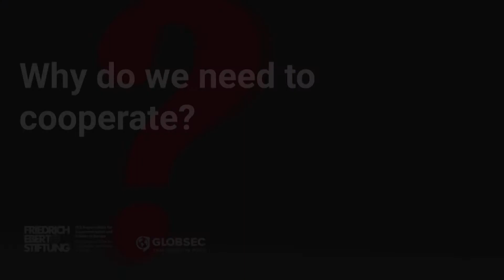Julie Wilhelmsen's interview about CSI at the OSCE Ministerial Council 2019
About Cooperative Security Initiative

The Cooperative Security Initiative (CSI) is designed to generate ideas and shift momentum in favor of cooperative security and multilateralism through the OSCE in order to build a safer Europe.

Feel free to fill out our survey under the following